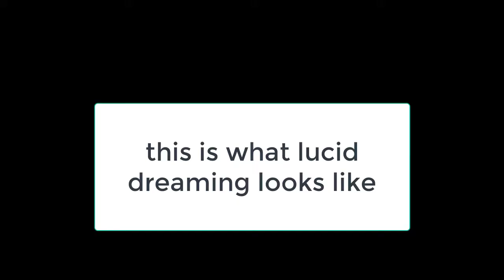You can control your dream - what lucid dreaming looks like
caartoon animation video/audio by  :Psych2Go
Team:
Script Writer/Editor: Steven Wu
VO: Jenny Lea
Animator: Grace Cárdenas Cano
YouTube Manager: Cindy Cheong
Produced by: Psych2Go
Founded by: Tai Khuong

video by:
Lexus NX Night - 4K POV Test Drive #348 Joe Black
What Lucid Dreaming Looks Like-Brian Reyes
MAITTRE - Lucid Dream

A lucid dream is any dream during which the dreamer is aware of dreaming. During lucid dreaming, the dreamer may be able to exert some degree of control over the dream characters, narrative, and environment.

The term 'lucid dream' was coined by Dutch author and psychiatrist Frederik van Eeden in his 1913 article A Study of Dreams, though descriptions of dreamers being aware that they are dreaming predates the term.

1)This video has no negative impact on the original works (It would actually be positive for them)
2)This video is for teaching purposes.
3)It is transformative in nature.
4)I only used bits and pieces of videos to get the point across where necessary.